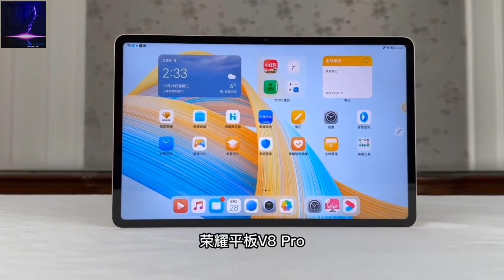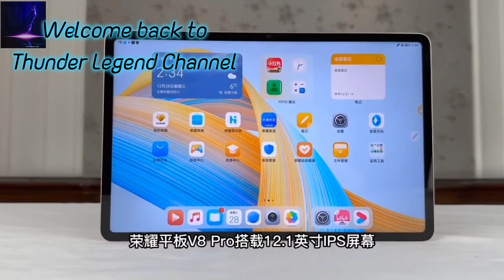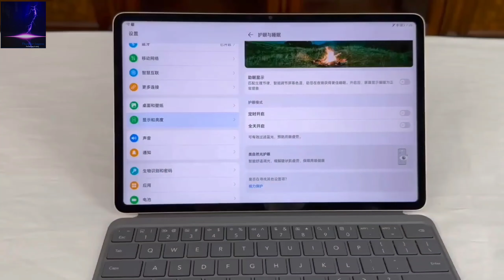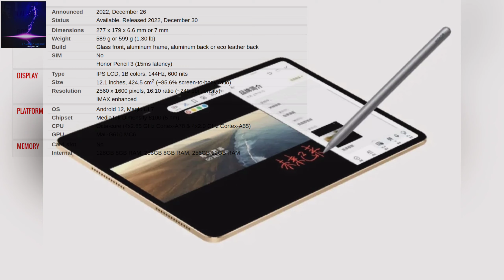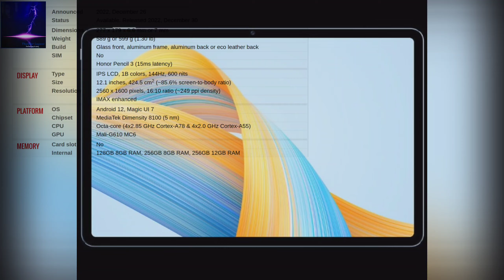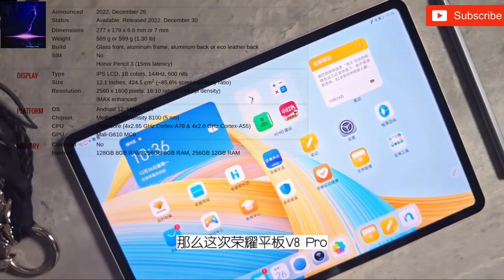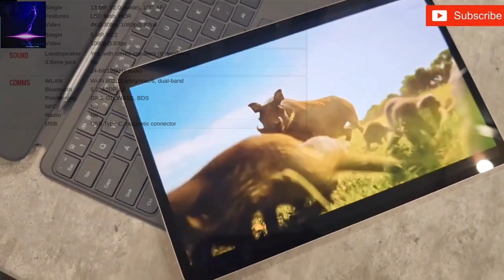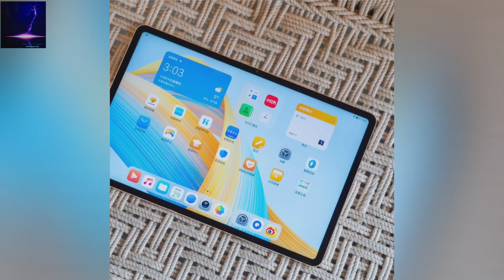Honor Pad V8 Pro - Full Phone Review - Price - Specs. هونر باد في 8 برو - مواصفات - سعر - مميزات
Honor Pad V8 Pro - Full Review - Price - Specs.
هونر باد في 8 برو - مواصفات - سعر - مميزات
best of honor is honor pad v8 pro and honor for ubisoft for honor.

honor pad 8 12 inch, honor pad 8 review in hindi, honor pad 8 price in india, honor pad 8 specs, honor pad 8 launch date in india, honor pad 8 unboxing in hindi